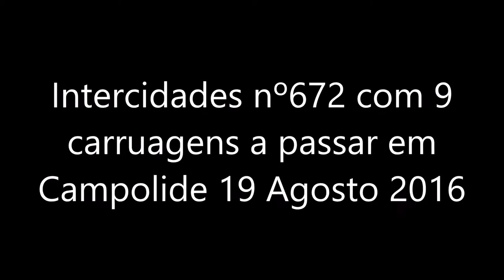Comboio Intercidades 672 com 9 carruagens a passar em Campolide a 19 Agosto 2016